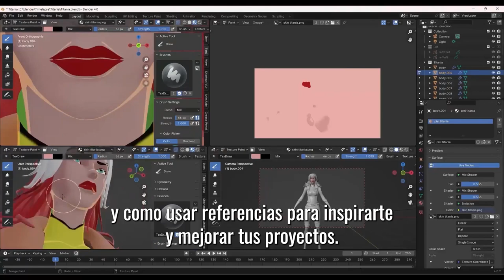Capacitación Benji Aubone BAGD trailer para